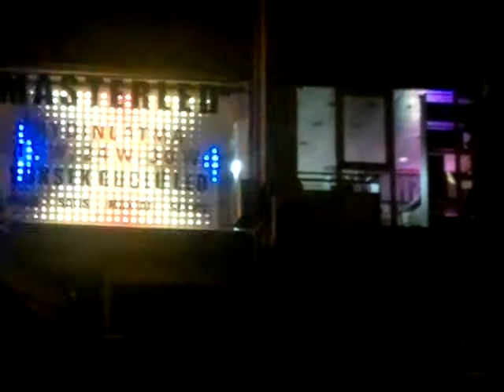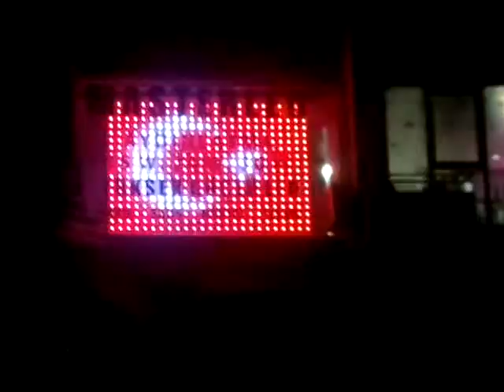masterled pixcel modül dmx512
masterled pixcel modül made in turkey